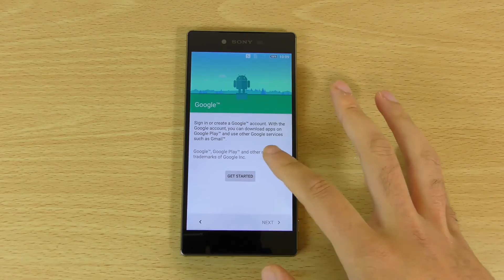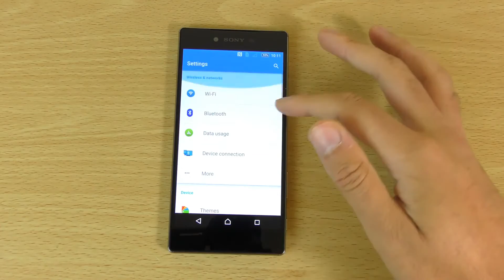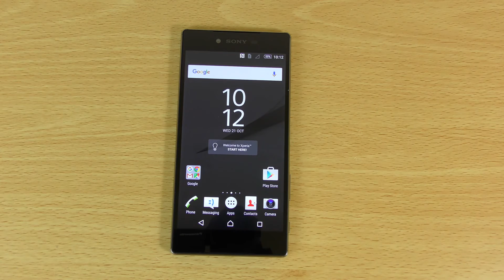Sony Xperia Z5 Premium - Unboxing & Hands On!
This is a video unboxing of the Sony Xperia Z5 Premium with a 4K screen.